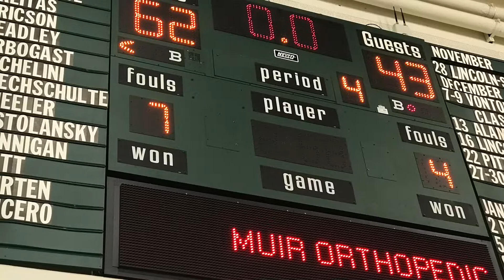Saint Mary's vs Marin Catholic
The Saint Mary's Men battled Marin Catholic at the De La Salle Spartan Basketball Classic in December 2017 and came away with a 62-43 win.